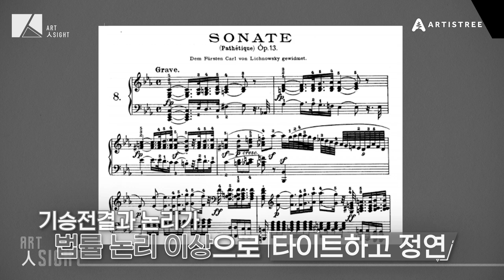Art人Sight(아트인사이트) 일곱 번째, 임성우 변호사 편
여러분은 예술을 좋아하시나요?
예술은 당신에게 어떤 의미인가요?

Art人Sight(아트인사이트)는 사회 각 분야에서 활약하고 있는
문화예술애호가분들에게 예술은 어떤 의미인지 함께 들어보는 릴레이 캠페인입니다.

일곱 번째 캠페인 영상에는
임성우 변호사님께서 함께 해주셨습니다.

본캐는 국제중재 전문가
부캐는 성악가와 첼리스트인 임성우 변호사님의 이야기

*본 영상은 5명미만 최소인원으로 방역수칙을 준수하여 촬영에 임하였습니다.
*코로나19 감염 예방 및 안전 관리에 유의하여 진행하였습니다.